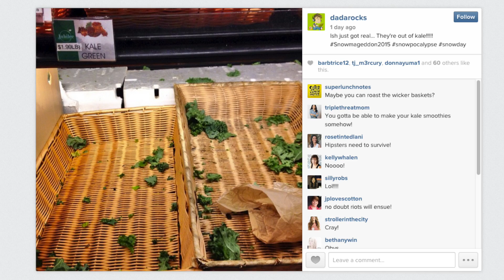Why Do We Panic In Blizzards?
What prepares people for potential disasters? What causes widespread panic? How does helping behavior increase in the face of disasters? What makes people stock up at grocery stores?

Topics Discussed:
1) Psychology of disasters
2) Altruism
3) Conformity and competition
4) Global warming and climate change